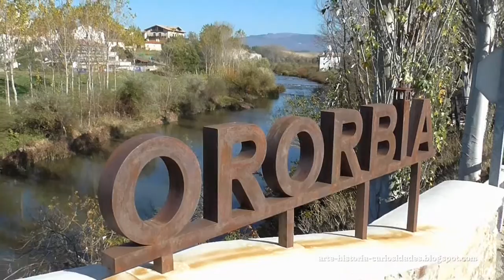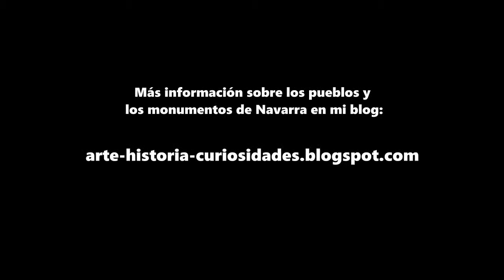ORORBIA - Cendea de Olza - Pueblos de Navarra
Ororbia es un pueblo cercano a Pamplona perteneciente a la Cendea de Olza. Su iglesia tiene uno de los retablos renacentistas mejores de Navarra.